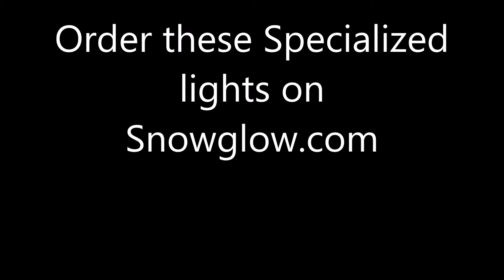Snowglow: Snowmobile's Next Best Lighting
This is an Ad for a snowmobiling light company. They sell all sorts of lights for snowmobiles, the colors are red, yellow, green, blue, light blue, pink and many more. This video shows the lights in motion and what they look like when they are on a snowmobile.

SHOW MORE